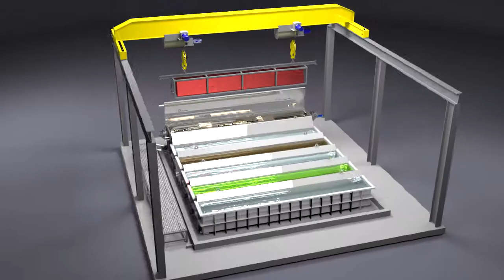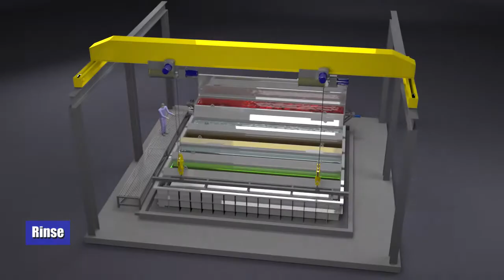Fast 1250 - Impianto di sverniciatura